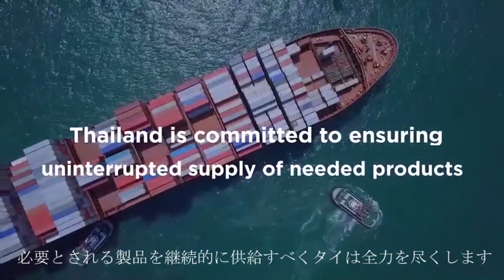DITP COVID Japan